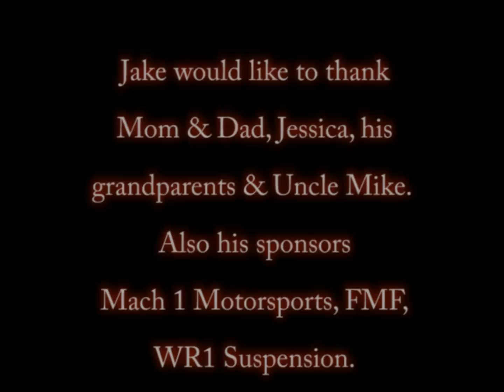Jake Blum #261- Full Edit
Jake riding at E Street. A film done by Dylan Nevins of Nine 1/2